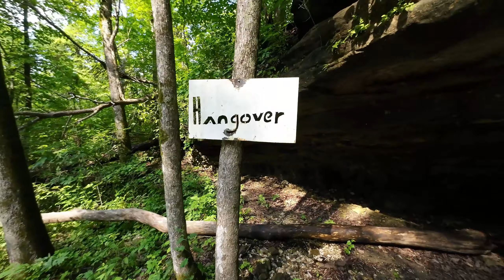PT2 Climbing Waterfalls in a CFMOTO ZFORCE 950 HO Sport | Soggy Bottom Motorsports Park Sparta, MO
Hitting some trails at Soggy Bottom Motorsports Park in Sparta, Missouri. Rolling down some steep Hills to Get to the bottom of the Hollar to find more falls and checking out the Hangover.